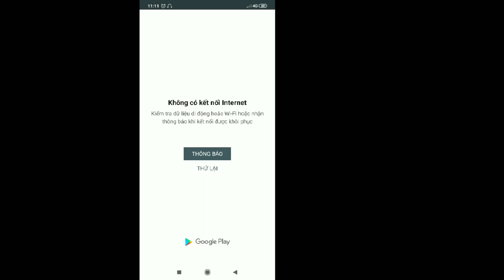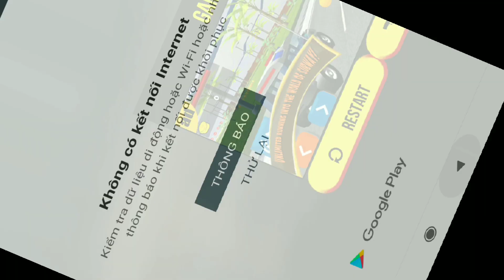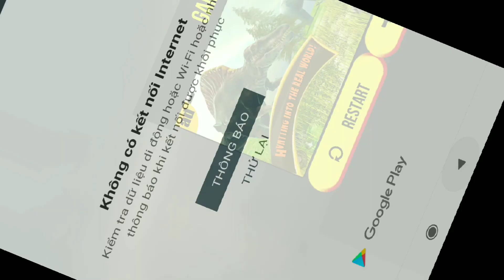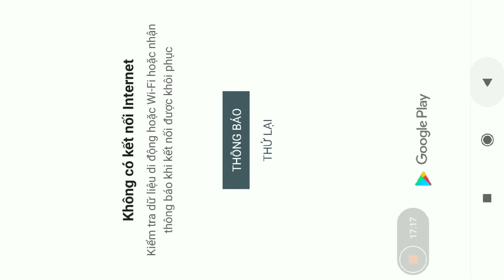Săn Khủng Long - Dinosaul Hunt - Hunter Challenge 3D Android Gameplay #3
Dinosaur Hunt: Hunter Challenge 3D săn bắn trò chơi khủng long tốt nhất khám phá

Dinosaur Hunt: Hunter Challenge 3D săn bắn trò chơi khủng long tốt nhất, khám phá rừng mưa Jurassic này và săn lùng những con khủng long đáng sợ Tất cả các loài khủng long đã trải ra trong rừng mưa này! Nhận súng của bạn và bắt đầu tốt nhất trò chơi bắn súng khủng long trong trò chơi săn bắn Jurassic này với hơn 20 loại khủng long thời tiền sử, đói cho con mồi và sẵn sàng tấn công bạn.

Súng xuống các mục tiêu tiền sử với bức ảnh đầu cho phần thưởng lớn hơn và nâng cấp súng khổng lồ trong game bắn súng khủng long tốt nhất này! Hãy nhớ xem ra cho Dino bay tốt nhất trò chơi bắn súng khủng long không khí bằng cách sử dụng camera View.
Khủng long như brontosaurus đã cai trị đất trong giai đoạn tiền sử ngàn năm trước.
Dinosaur Hunt: Hunter Challenge 3Dis tốt nhất trò chơi bắn súng khủng long với cổ đại đến vũ khí hiện đại và First Person Shooter để Third Person Shooter và Jeep điều khiển trên thế giới tuyệt đẹp với màu xanh lá cây plants.Feel thợ săn khủng long thế giới thực tế trong việc này khủng long trò chơi.